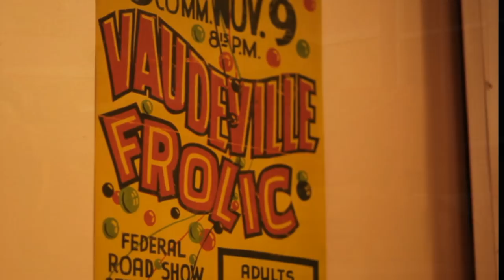'Backstage' comedy play preview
Howick Little Theatre presents the Auckland premiere of 'Backstage', a comedy by Roy Smiles/UK/2009. Directed by Terry Hooper.
Season: November 12 to December 3, at 8pm
Matinees: Nov 13 & 20, 6pm
Public bookings open on Monday, October 31.
Set in 1939, Backstage follows the antics of the Leibmans, a husband-and-wife vaudeville act, who have been touring the US for 20 years with their son Danny and daughter Ruth. They are aided by Marie, who serves as dresser, confidante and peacemaker. However, Hanna and Herb's marriage is rapidly disintegrating as a result of Herb's philandering and Hanna's egomania. Family tensions erupt in a fast-paced, furiously funny behind-the-scenes comedy. It's a veritable can of kerosene just waiting for that vital spark to set things off.

"Draw deep breaths before you seat yourself at this glorious glimpse of mayhem in a showbiz family. It will be your last taste of calm or serene before interval. Once this play sparks into action, the pace is merciless, riding on wave after wave of appreciative laughter."

"so full and bursting with humour and exuberant acting. You had to have been in another playhouse not to have liked this one, not to have been deliciously overcome with the whole crazy energy of it." The Press review.